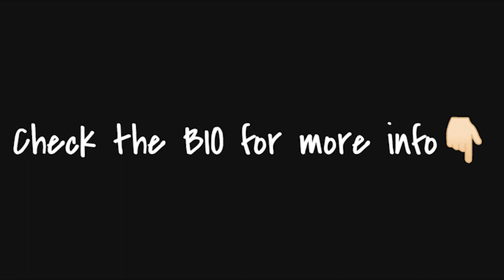(FREE) NAV x Metro Boomin Type Beat - DON'T FEEL ANYTHING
Tempo: 157 BPM, Key: C-sharp minor
Produced by  @beatsbyNTZ @TimpaniBeatz